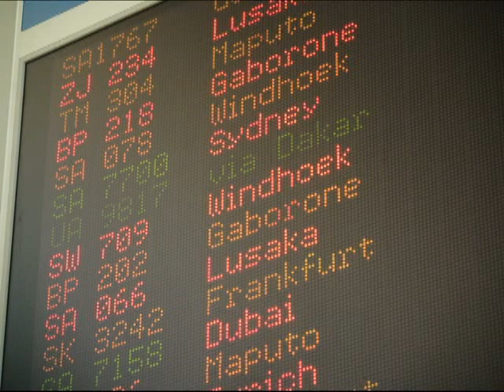Worsie Visser - Wikkel Daai Boude, afrikaans music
A short video of our African Safari with Christi Liebenberg Hatari Safaris, mostly shot at Kuduberg and Yakandoga Lodge.  We had a wonderful time and this song became our theme song, of sorts.  I hope everyone enjoys the video, Namibia is a wonderful country.